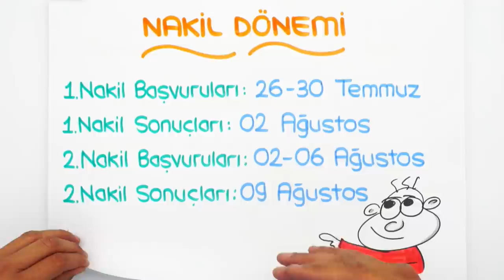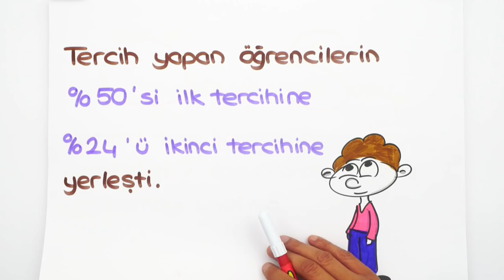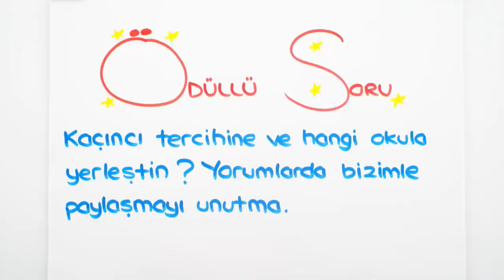2021 LGS Tercih Sonuçları AÇIKLANDI! | Sonuçlar Nasıl? Nakil Dönemi Ne Zaman?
2021LGS tercih ve yerleştirme sonuçları açıklandı! Sonuçlara nasıl bakabilirim, MEB verilerine göre sonuçlar ve istatistikler nasıl? Nakiller nasıl olacak? Hepsi ve daha fazlası bu videoda!